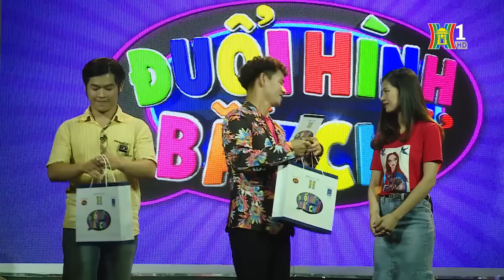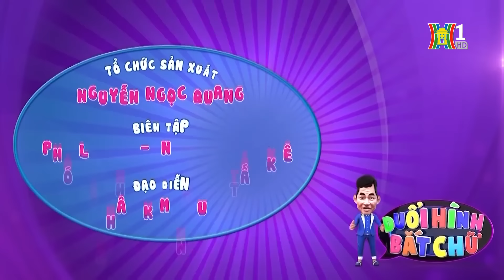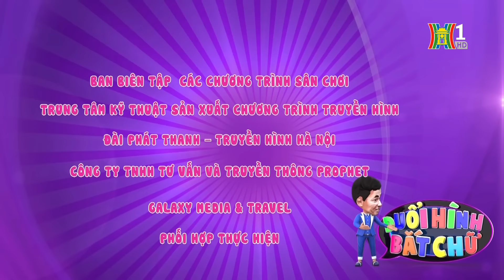Đuổi Hình Bắt Chữ - Người chơi có Giọng Hát rất hay và nội lực - Game Show HOT nhất 2023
Đuổi Hình Bắt Chữ - Người chơi có màn giới thiệu vô cùng sôi động và ấn tượng - Game Show HOT nhất 2023